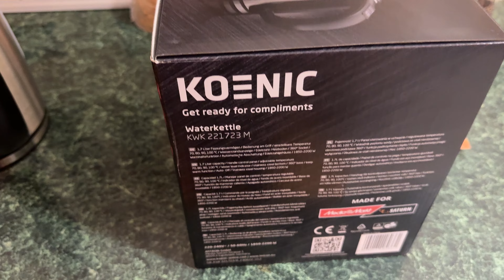KOENIC KWK 221723 M - Fajny Czajnik z regulacją temperatury [4k]